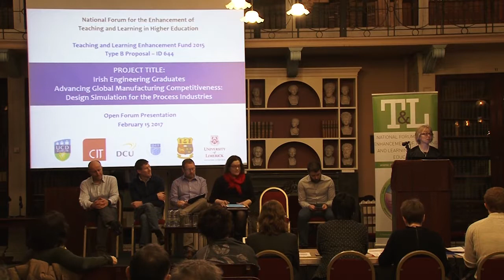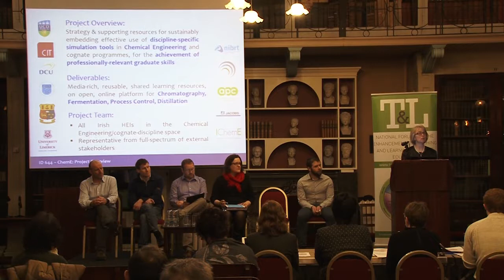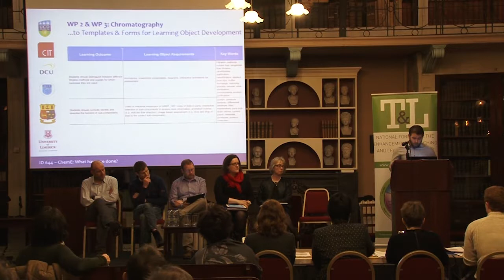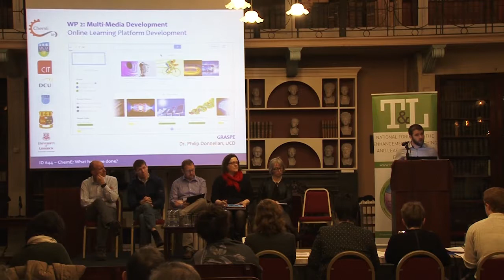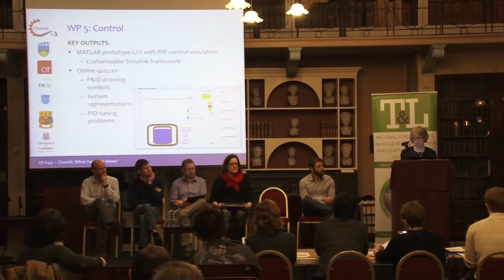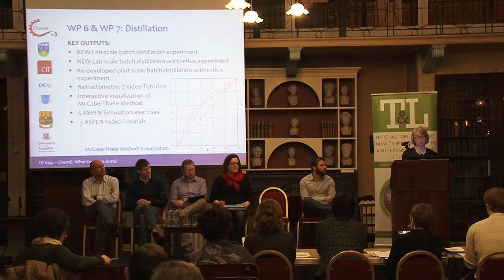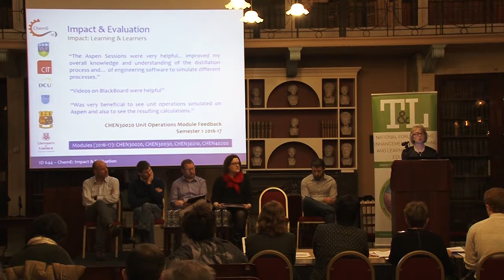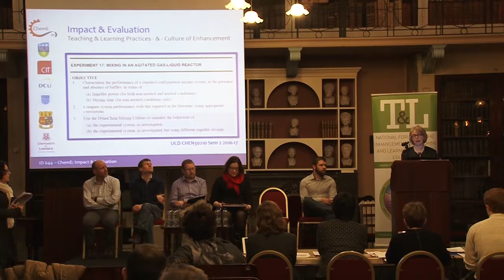Irish Engineering Graduates Advancing Global Manufacturing Competitiveness (Feb 2017)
Irish Engineering Graduates Advancing Global Manufacturing Competitiveness: Design Simulation for the Process Industries

Project Type B

Lead Partner:  University College Dublin

Other Partners:
Cork Institute of Technology
Dublin City University
Dublin Institute of Technology

Abstract:
Irish Chemical Engineering graduates have played a pivotal role in the development of the pharma/biopharma/chemical sectors in Ireland.  These sectors account for more than half of total annual exports [CSO: 58%, 51.7bn, 2014], proving to be robust under difficult economic conditions. To support existing jobs and growth, foster new initiatives, and address socio/environmental and other challenges, it is vital that investment be made to continually ally teaching with best pedagogical practice. Increasingly, particularly within the field of Chemical Engineering, there is a realization that process and other simulation tools provide the key to help meet these challenges by enabling rigorous interrogation of proposed engineering designs, along with the development of subsequent optimization strategies.

Simulation tools show great promise in education (Balamuralithara & Woods, 2009) . However, their true potential is hampered by the fear of an imbalance in the emphasis on theory, experiment and simulation in curricula, exacerbated by the knowledge that such an imbalance may have severe ethical implications. For Chemical Engineering, one of the cornerstones of the curriculum is the ˜Design Project”, which encompasses ab initio process development, design, scale-up and optimization.  This proposal is focused on the development “led by academic subject experts, in conjunction with e-Learning professionals with strong student input “ of novel, shared, vertically-structured sets of tools, integrating theory, experiment and simulation, across different core modules of the undergraduate Chemical Engineering curriculum, culminating in deployment within the capstone Design Project.

All of the stakeholders in the Chemical Engineering education space in Ireland are involved, along with related Bio-Sciences disciplines/programmes, major simulation tool developers, providers and end-users. Support from the Institution of Chemical Engineers (IChemE), the international, discipline-specific accrediting body, provides for international dissemination, as well as the potential for project outcomes to contribute to evolving accreditation criteria.